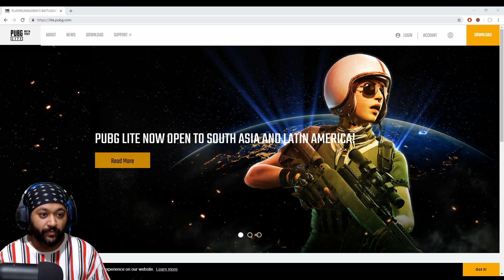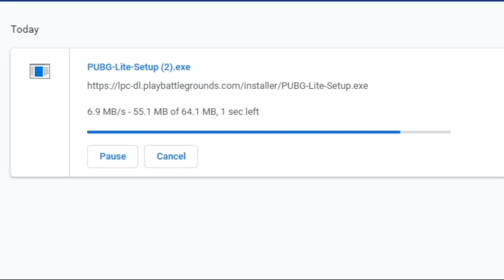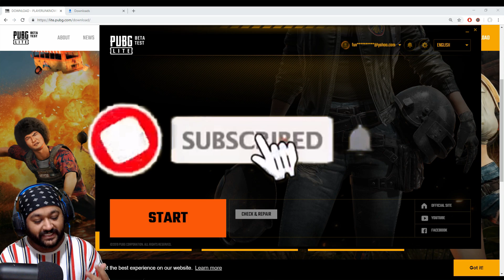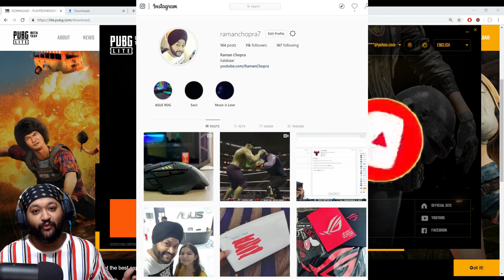How to Download PUBG LITE (FREE)